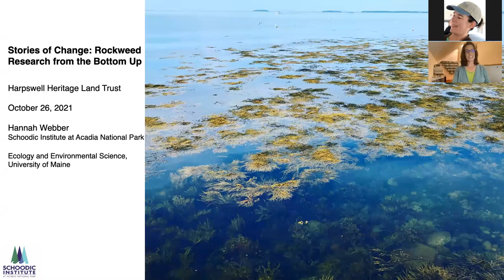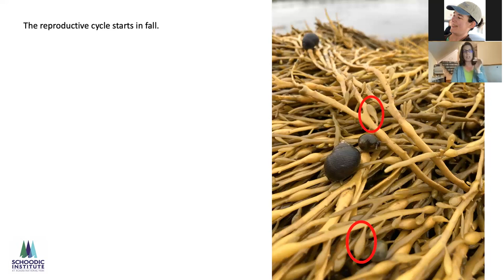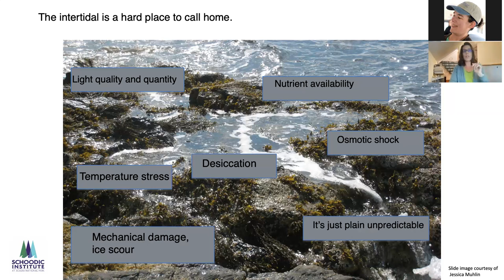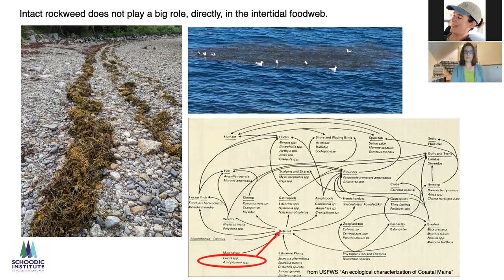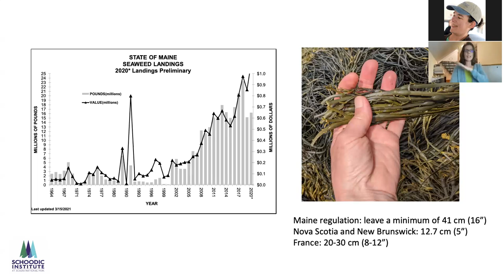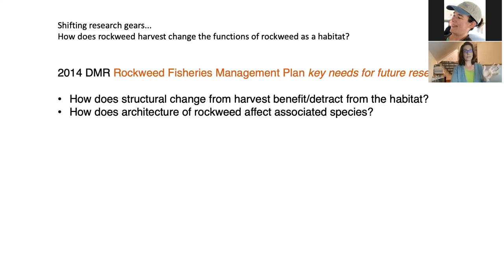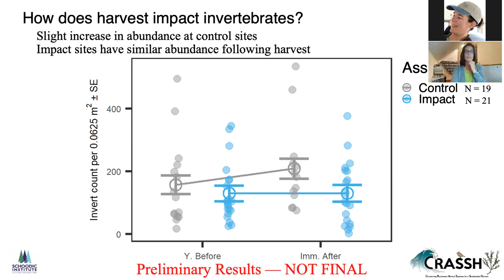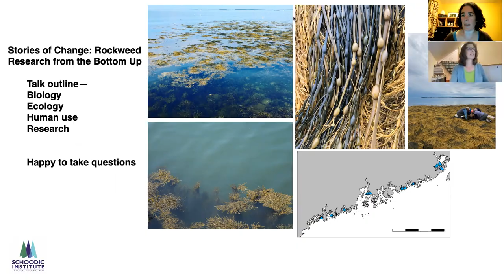Rockweed Research from the Bottom up with Hannah Webber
Rockweed, Ascophyllum nodosum, covers much of the rocky intertidal in Maine; it is ecologically and economically important. This talk will focus on the natural history of rockweed and some of the current rockweed research happening in Harpswell and throughout the state.

Hannah Webber is the Director of Marine Ecology at Schoodic Institute, where she mainly focuses on intertidal ecology, intertidal health and stakeholder engagement. Her research focuses on rockweed ecology, and she works on understanding the connection of the intertidal to upland ecology and to ocean ecology, and how to engage people in the process of science.